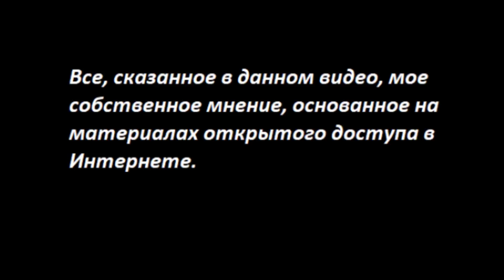Новые учебники с обработкой сознания № 4453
Новые учебники с участием Помощника Президента без дат, чисел...о чем расскажут старшеклассникам.
Вы можете помочь каналу по реквизитам:
Карта Приват
 - 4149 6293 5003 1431 Татьяна Карацюба
Карта Сбербанк
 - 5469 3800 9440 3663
Тiktok
 - TanyaKaradag (@tanyakaradag)
Е-майл